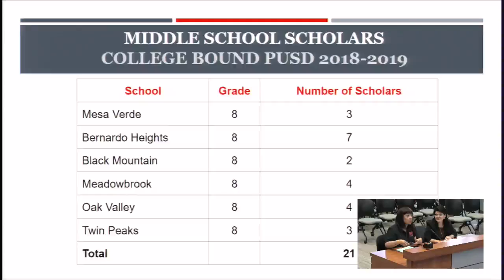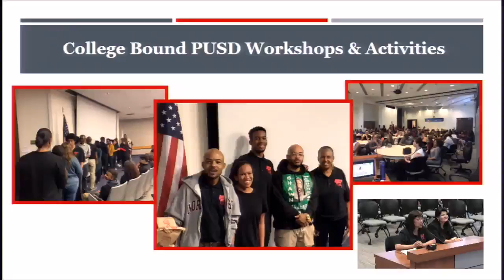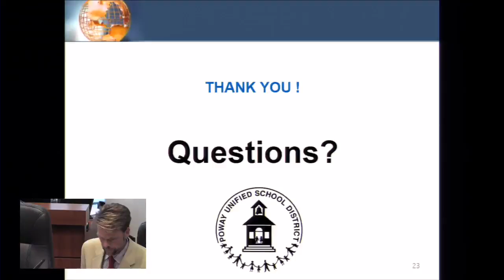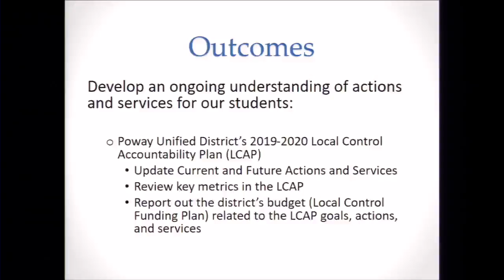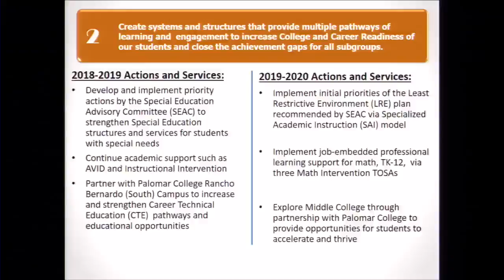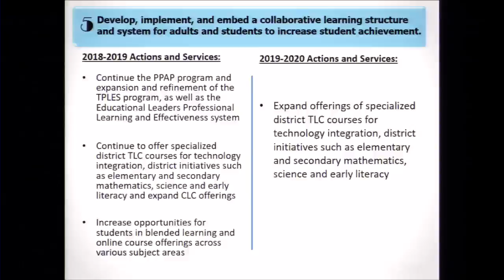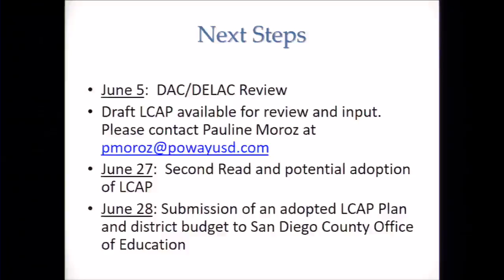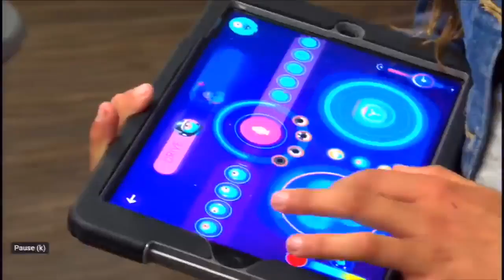Poway BOE Meeting 06/06/19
PowayUSD Board of Education Meeting June 6, 2019